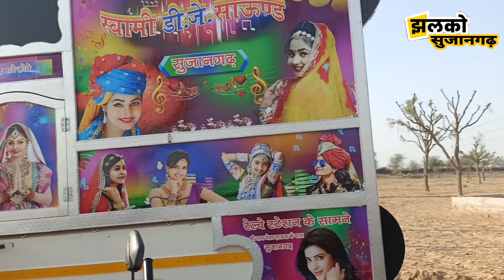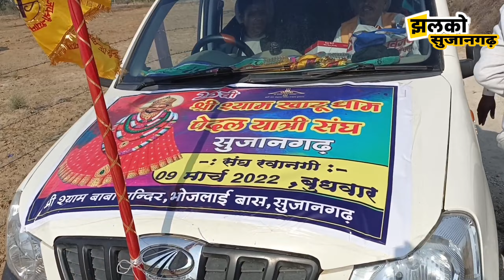Khatu Shyam / Pedail Yatra Sangh / Bhojlae Bass / Sujangarh / Khatu Shyam Mela 2022 Lakhkhi